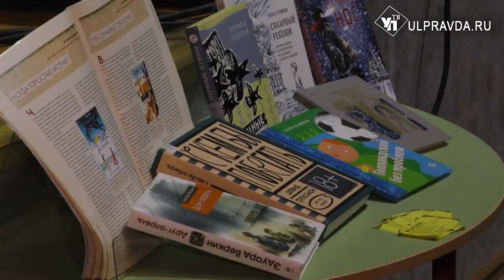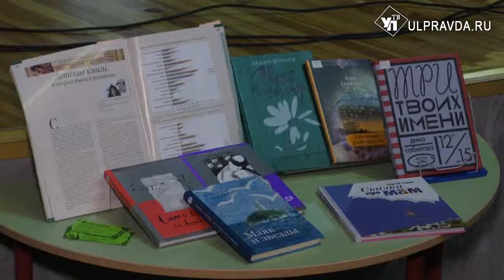Что читают наши дети? Ульяновские родители и учителя выяснили на педсовете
В Ульяновске проходит второй большой педагогический совет по чтению. Во дворце творчества детей и молодежи участники собрались, чтобы ответить на главный вопрос «Зачем взрослым читать детские книги?». Подробности в нашем материале.